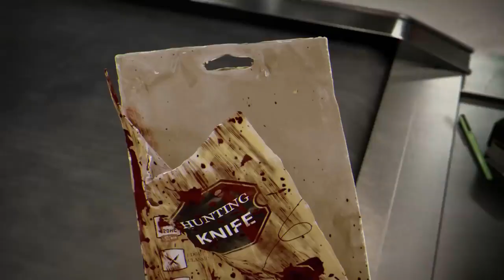[ GHOSTFACE DAHİL ] TÜM KATİLLERİN ADD-ONS VE TÜRKÇE ANLAMLARI